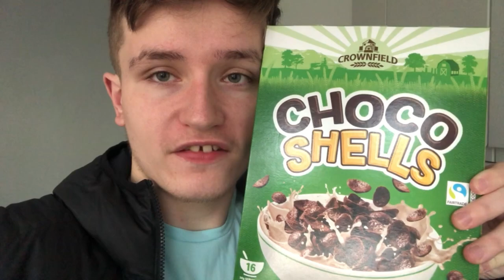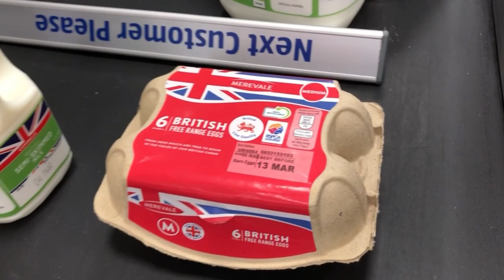I SAVED PANCAKE DAY!!